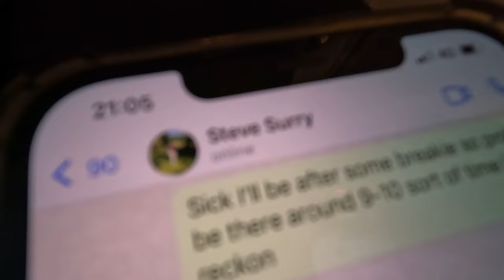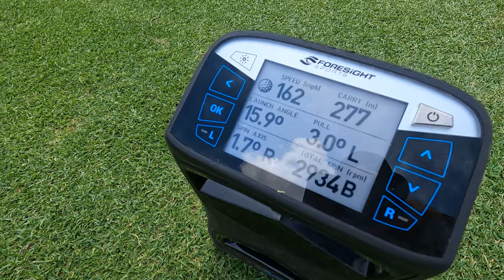My First around Of Golf In South Africa With This Guy…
I have moved half way round the world to focus on my golf game for the next 6 weeks. Whilst in South Africa I will be joining the academy at Serengeti and playing a few Bushveld Tour events. Loads of content coming...